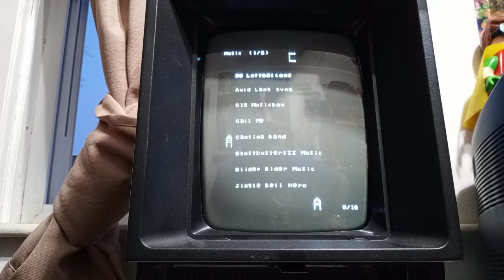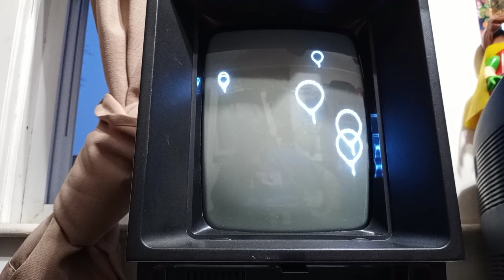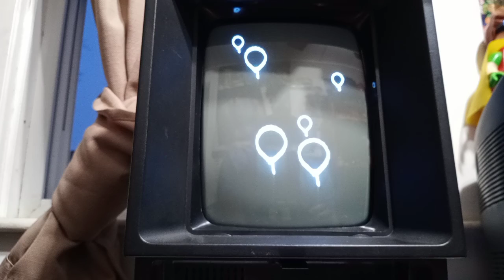Nena - 99 Luftballoons on Vectrex